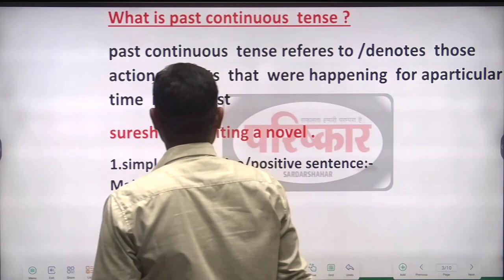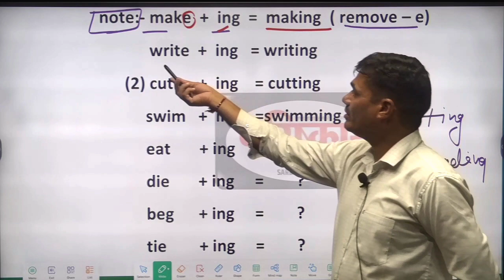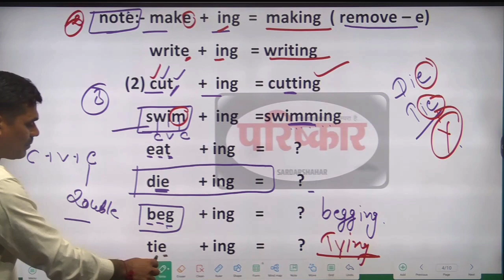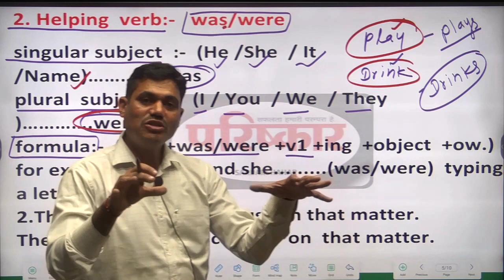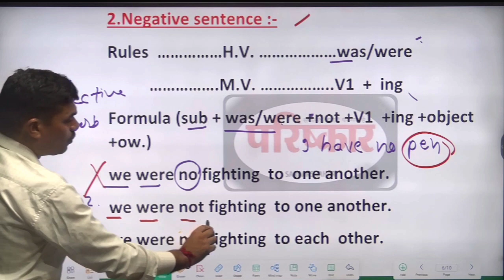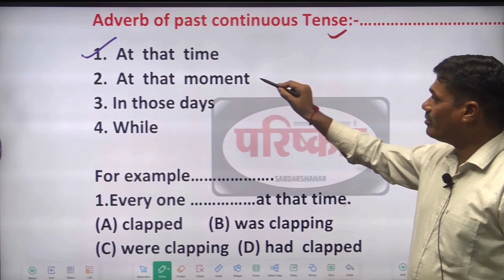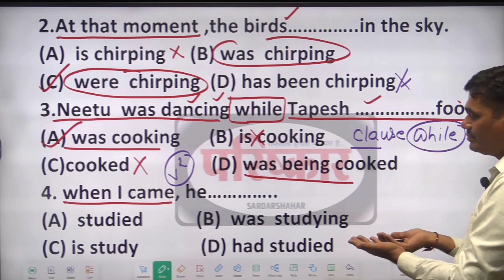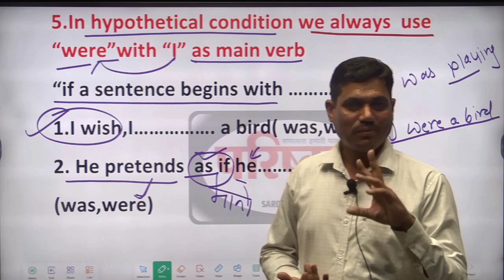past continuous tense#tense#